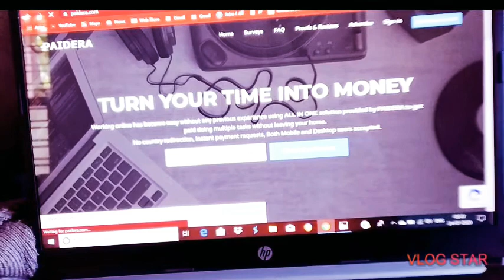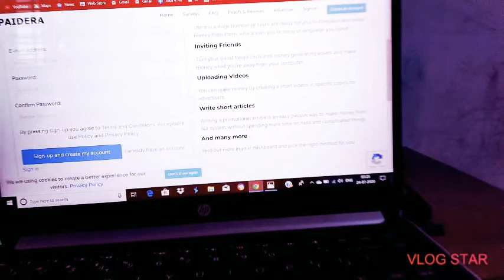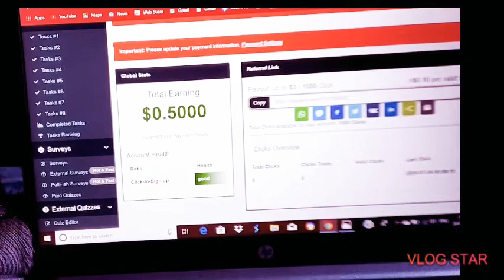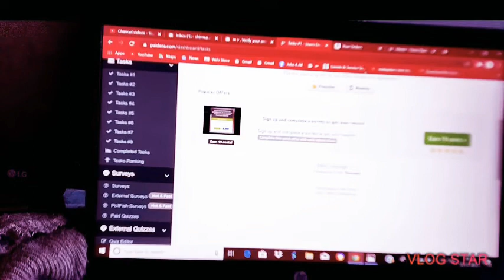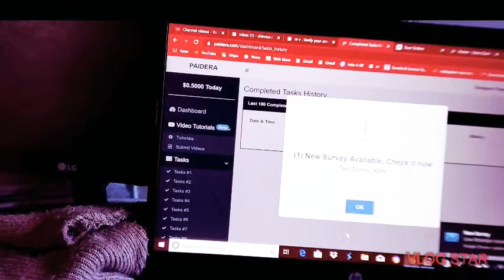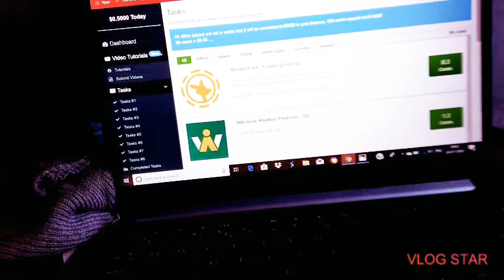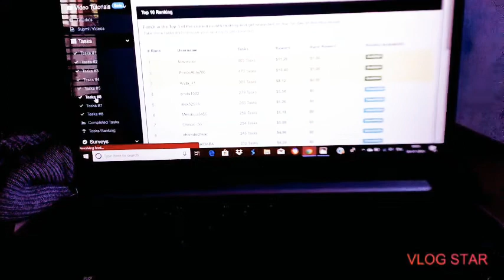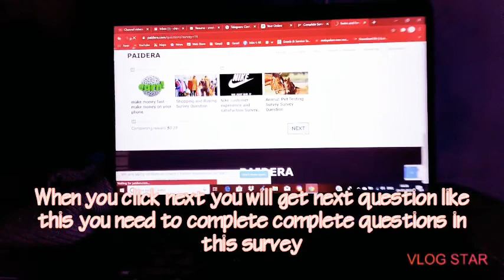PAIDERA Earnmoneyonline partimejobs surveyonlinejobs workfromhome onlnejobs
open the page to work with below link

You can earn money easily just doing answering for survey questions, you can earn just completing simple task
you can earn money just uploading vedios, playing quiz, many more..
watch full vedio you know everything how to register how to earn  money with paidera.
you even watch my pervious usefull vedios how to earn money..